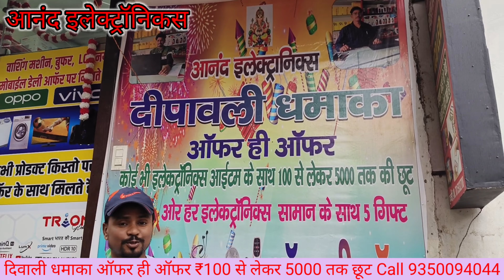आनंद इलेक्ट्रॉनिक्स | मोबाइल एलईडी टीवी | फ्रिज वाशिंग मशीन | दिवाली धमाका ऑफर ही ऑफर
____________________________________________________अपने दुकान बिजनेस की वीडियो सूट करवाने के लिए इस नंबर पर कॉल  व्हाट्सएप करे 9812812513 शुक्रिया
Diwali dhamaka offer panipat mobail Phone Frize Company branded Washing Machine LED TV 32इंच LED TV 24 inches LED TV 40 inches offer hi offer dhamaka offer मोबाइल ऑफर फ्री ऑफर वाशिंग मशीन ऑफर एलइडी ऑफर